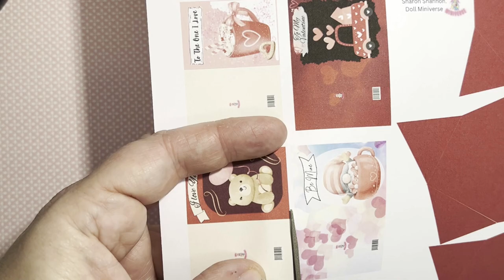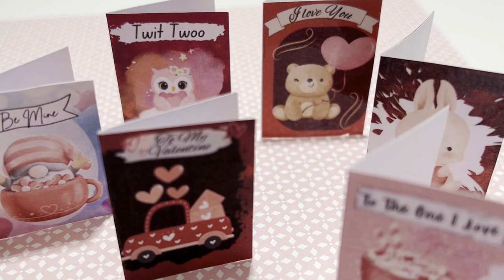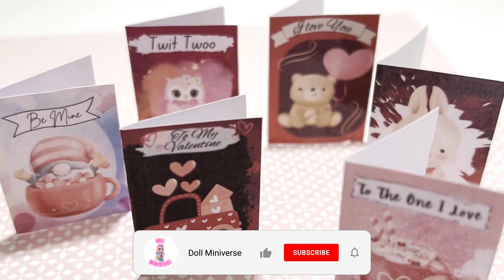DIY Miniature VALENTINE CARDS & ENVELOPES for Barbie/Sindy Dolls House. How to make mini Valentine's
In this video I make some miniature VALENTINE'S DAY CARDS AND MINI ENVELOPES.

Perfect size for Barbie, Sindy, Blythe or OB11 or similar.  Free printable available on my blog (see link below). These make fab props or decoration for miniature scenes and diorama

This video is intended for adults and teens due to sharp and hot tools.